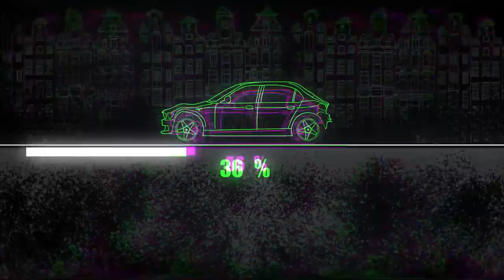AUDI A3. The front end restore. Ремонт переда.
Hello. The rails of this car are made of thick metal, it pull badly, damaged areas are torn during repairs. See how it was.
Привет. Лонжероны этой машины сделаны из толстого металла, тянется плохо, поврежденные места при ремонте рвутся. Смотрите, как это было.